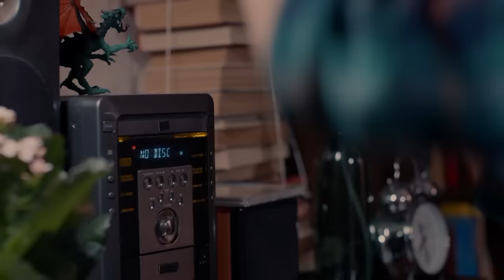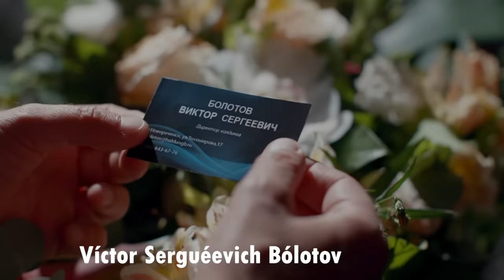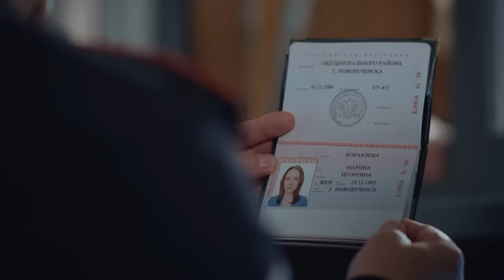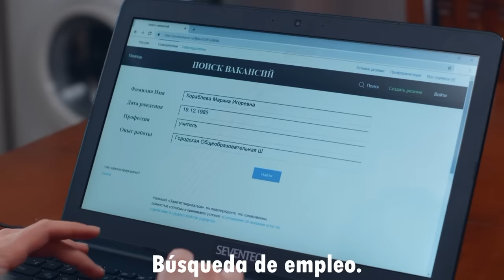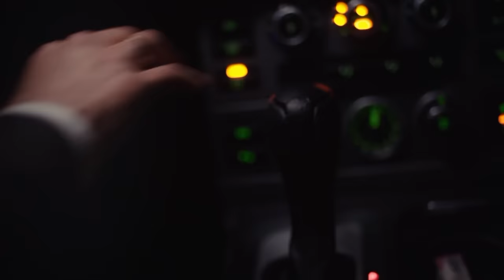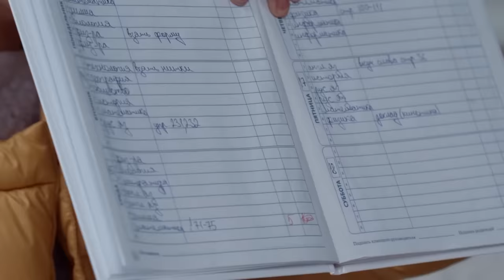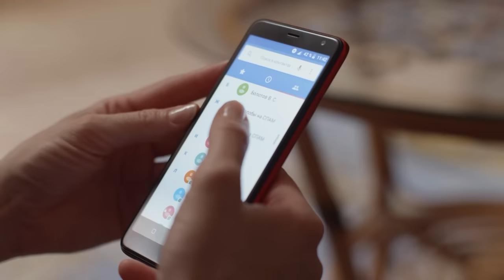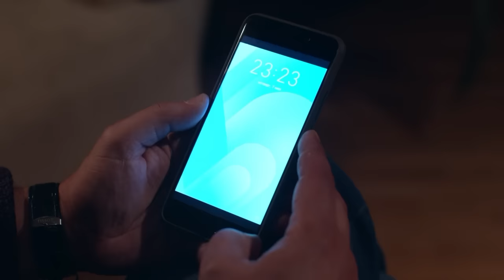La felicidad no está en el dinero | Película completa | Película romántica en Español Latino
Marina trabaja como maestra en una escuela, tiene dos hijos y su esposo Kostya, trabaja en compañía del famoso empresario Bólotov. Un día, Marina se encuentra con Bólotov y él le ofrece convertirse en su amante. Sin embargo, la mujer lo rechaza. Pronto, Marina es despedida de su trabajo, su esposo va a la cárcel y los órganos de custodia amenazan con quitarle a los niños. ¿Qué decisión tomará la mujer para salvar a su familia?